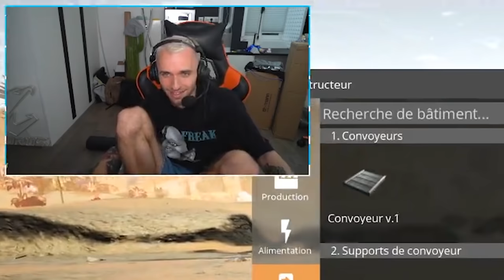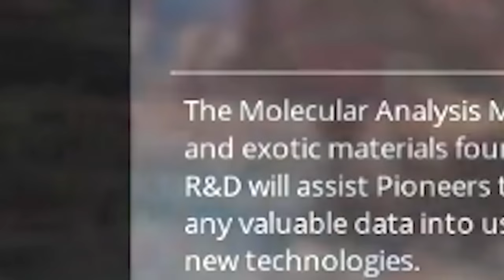CE JEU EST SI COMPLEXE... 😲 (Satisfactory ft. Locklear, Doigby)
Fin juin, on jouait au jeu le plus complexe auquel j'ai pu joué ! 😲